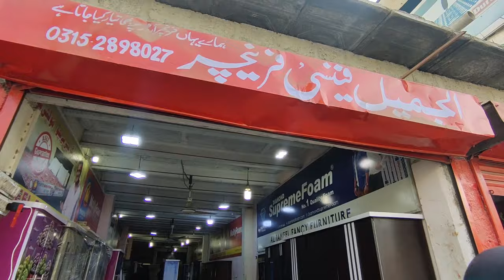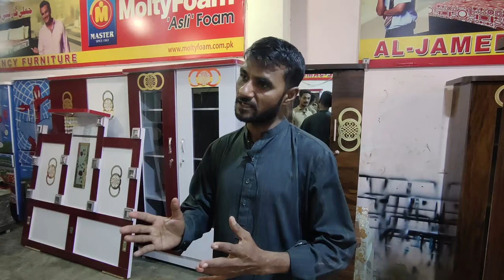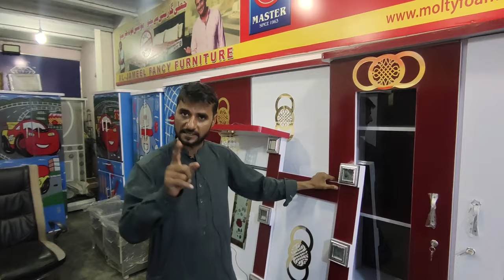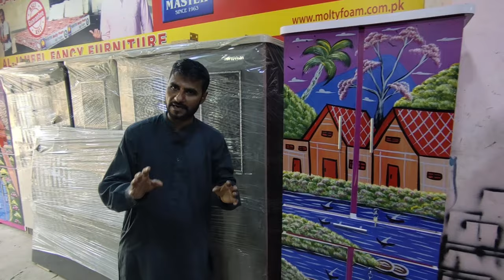Unbelievable Cheapest Bedroom Set Price In Karachi | 4 Piece Bedroom Furniture With Mattress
Shop Name: Al-Jameel Fancy Furniture

Address: Shop# LS-15 Korangi# 3 1/2 Sec 35 Karachi

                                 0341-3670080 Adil